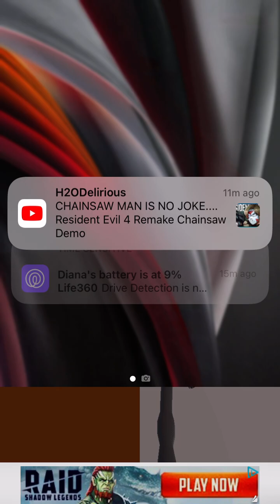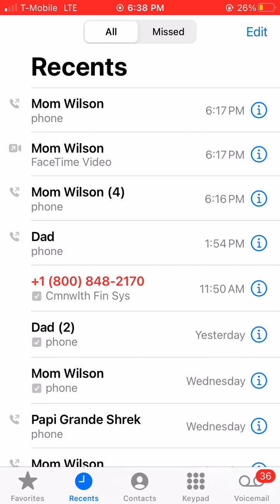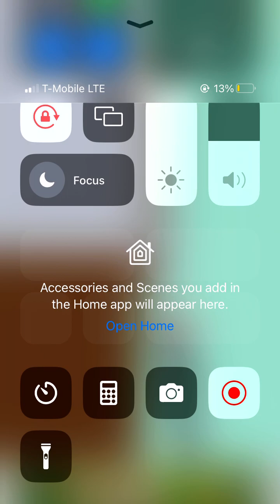I’m a god of this game